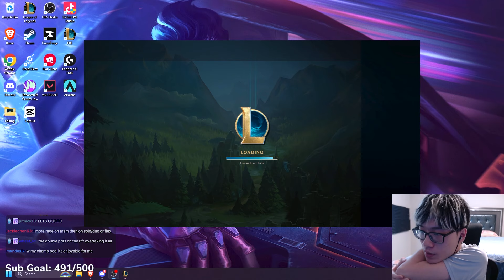MY DUO INTED ME EARLY GAME BUT WE STILL WON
► Did you enjoy the video? If so, please consider sharing, liking, and commenting!